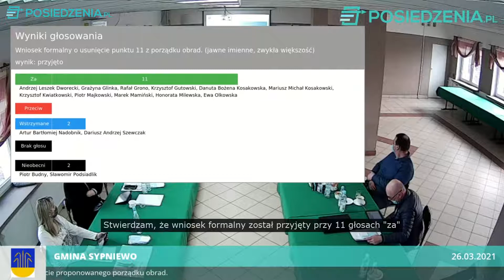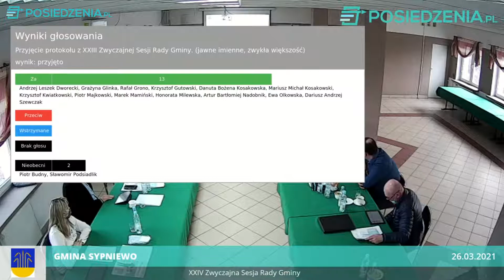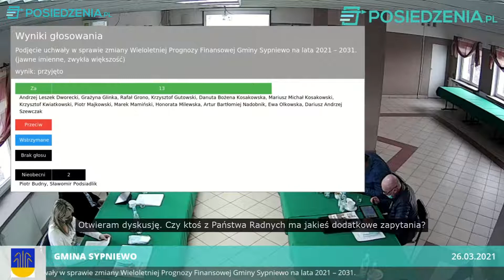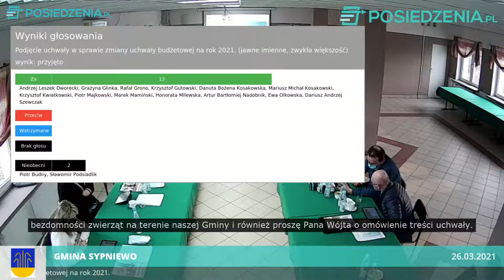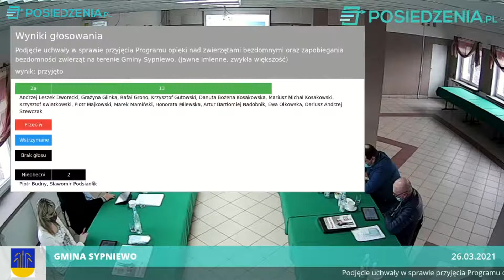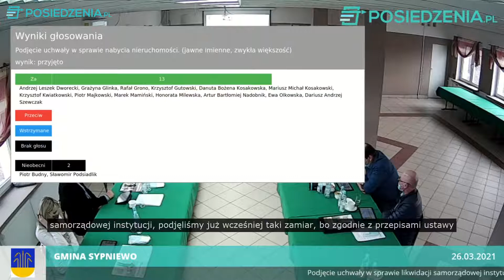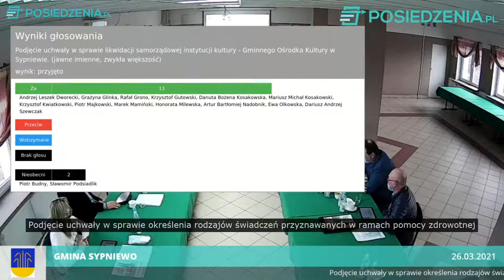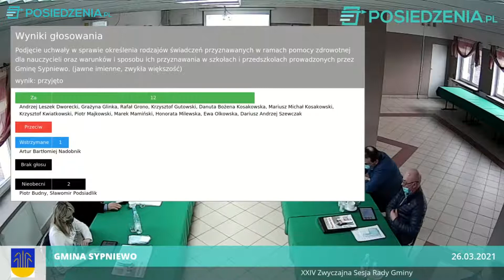XXIV Zwyczajna Sesja Rady Gminy z dn 26.03.2021 z napisami